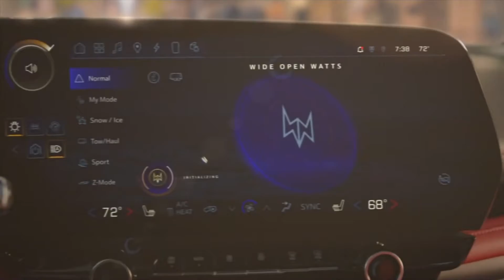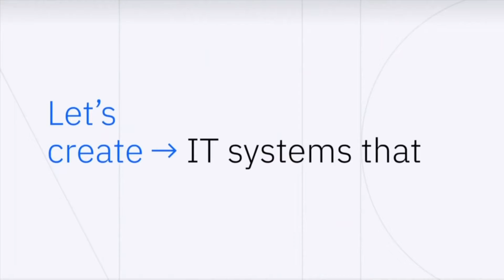Fox commercials November 3, 2022